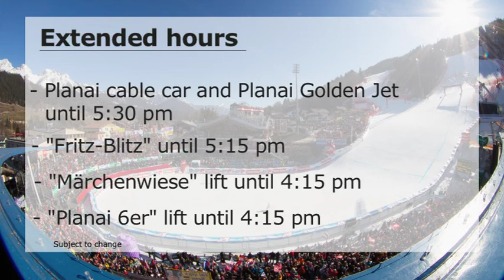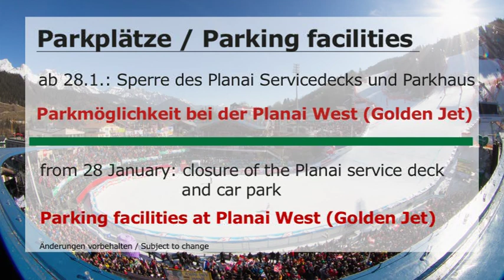Pistensperren während der Ski-WM 2013